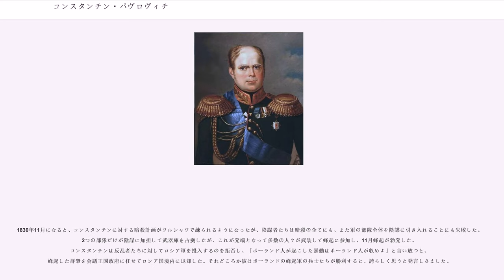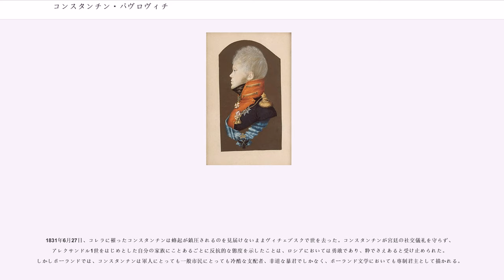コンスタンチン・パヴロヴィチ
コンスタンチン・パヴロヴィチ（, 1779年4月27日 - 1831年6月27日）は、ロシアの皇族。ロシア大公、ツェサレーヴィチ（1799年 - 1831年）。パーヴェル1世の次男。1825年に帝位継承権を放棄し、これが契機となってデカブリストの蜂起が起きたことは非常に有名である。皇帝に即位することはなかったが、コンスタンチン1世と呼ばれることもある。

1779年4月27日、ツェサレーヴィチであったパーヴェル・ペトローヴィチ大公とその妃のヴュルテンベルク公女マリア・フョードロヴナとの間に次男として、ツァールスコエ・セローで生まれた。コンスタンチンはパーヴェルの子供たちの中では、容貌も性格も一番父によく似ていた。祖母のエカチェリーナ2世から、復活を夢見る東ローマ帝国の皇帝となることを期待されていたため、コンスタンティヌス大帝にちなんだ洗礼名を授けられた。

コンスタンチンは生まれてすぐエカチェリーナ2世のもとに引き取られた。エカチェリーナ2世は初孫のアレクサンドル・パヴロヴィチ（後のアレクサンドル1世）と同様、コンスタンチンの身心の教育に関しても自分がきめ細かく監督しようとした。しかし女帝はいつもの習慣から、自分が信頼を置く人物に孫の教育を一任した。ニコライ・イヴァノヴィチ・サルトゥイコフ伯爵がコンスタンチンの実質的な守役となったが、サルトゥイコフには皇子の養育は荷が勝ちすぎたようで、伯爵はよほどのことがなければコンスタンチンのすることに口出ししなかった。このため、やんちゃで落ち着きが無く、わがままな皇子の性格はそのままにされた。1783年から1795年まで女帝の孫息子たち2人の教育監督者を務めただけが、コンスタンチンの人格教育を行ったと言えるただ一人の人物であった。

エカチェリーナ2世は1796年2月26日、16歳のコンスタンチンをザクセン＝コーブルク＝ザールフェルト公フランツの三女で14歳になるユリアーネ（アンナ・フョードロヴナ）と結婚させた。アンナにとってコンスタンチンとの結婚生活は苦痛でしかなく、1799年には夫と別居した。そして1801年にはついにコーブルクの実家に帰ってしまった。コンスタンチンは1814年になって妻を連れ戻そうとしたことがあったが、アンナの断固たる抵抗にあって引き下がるのを余儀なくされた。

この不幸な結婚生活の間に、コンスタンチンはアレクサンドル・スヴォーロフ将軍の麾下で最初の軍事遠征に参加した。バッシニャーノの戦いでは自らの失策がロシア軍の敗因となったが、ノーヴィの戦いでは勇猛果敢さを示して軍人としての誉れを得た。皇帝となっていた父パーヴェル1世は次男の手柄を喜び、国家の基本法によれば帝位継承者だけに与えられる「ツェサレーヴィチ」の称号をコンスタンチンに与えた。パーヴェルはこの頃から長男アレクサンドル（1796年よりツェサレーヴィチだったため、2人のツェサレーヴィチが並立した）に対して不信感を抱いていたが、コンスタンチンに対するこの措置が、長男を排除して次男を後継者にしようとするパーヴェル1世の用意周到な計画の一端だったのかどうかは、不明である。

コンスタンチンは帝位を獲得しようとはしなかった。1801年に父帝が暗殺された後は、乱脈な独り者の生活を謳歌した。コンスタンチンは政治には関わろうとしなかったが、軍隊には外面を気にしてではなく心から親近感を覚えていた。1805年の戦役では近衛軍の司令官を務め、アウステルリッツの戦いではロシア軍の敗因の一端を作った。1807年の戦役でも、相変わらず軍人としての無能ぶりと運のなさを晒した。

ティルジットの和約締結後、コンスタンチンはナポレオン1世の熱烈な崇拝者になり、露仏同盟の支持者となった。このため、フランスとの同盟は破滅も同然だと考える兄アレクサンドル1世の信頼を失ってしまった。コンスタンチンにはこうした兄の気持ちが理解できなかった。1812年にモスクワがフランス軍によって陥落させられた後ですら、コンススタンチンは早急にナポレオン1世との早急な同盟締結を主張した。そしてミハイル・クトゥーゾフ元帥と一緒になって、ロシア軍は国境を越えてまでフランス軍を追撃しない方がよいと意見した。

戦役の間、...